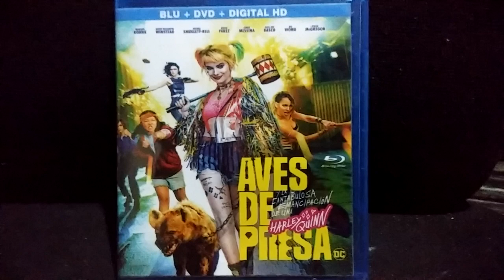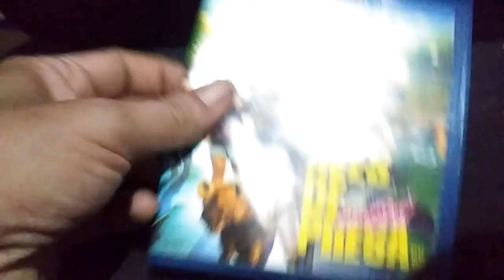AVES DE PRESA blu-ray , YA DISPONIBLE